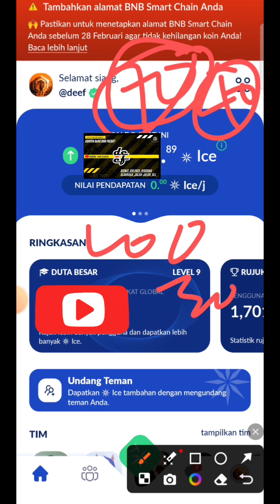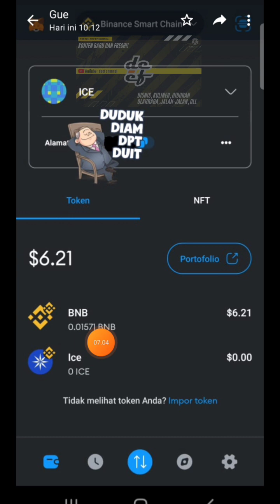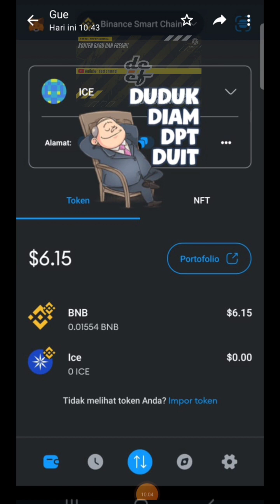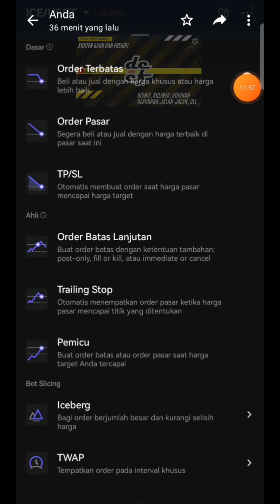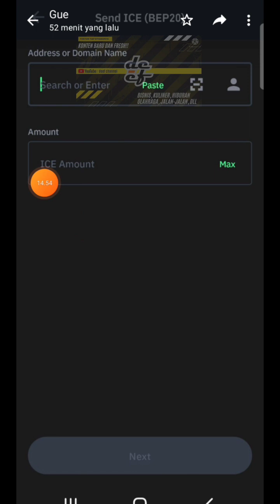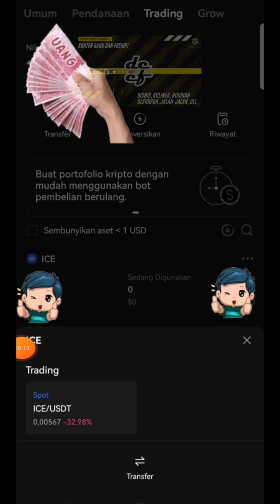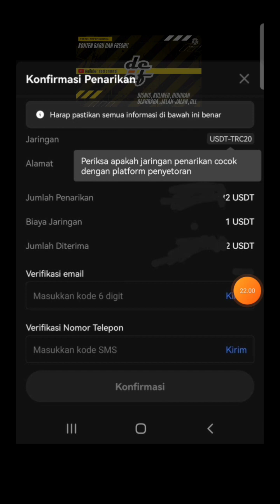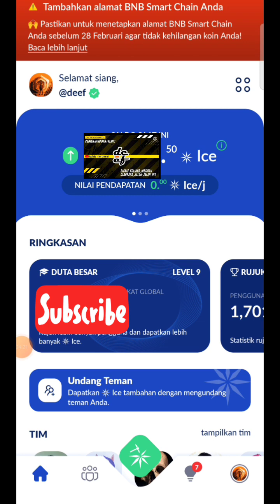TUTORIAL WITHDRAW || ICE NETWORK❗ (LENGKAP)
Kode Rujukan:
46242113

🔥Pendaftaran BINANCE
✅klik link✅👇👇👇

KODE REFERRAL :👇
YYYZ9A